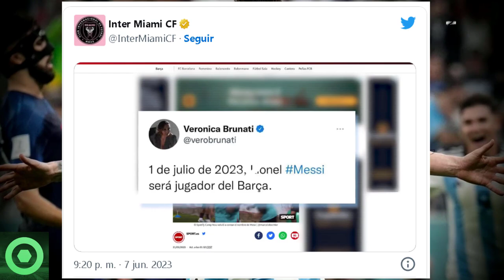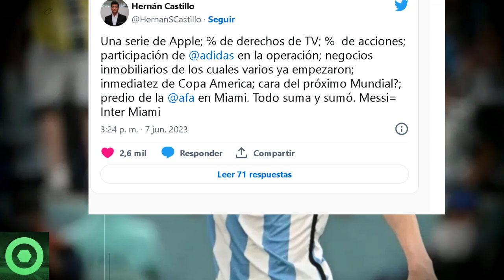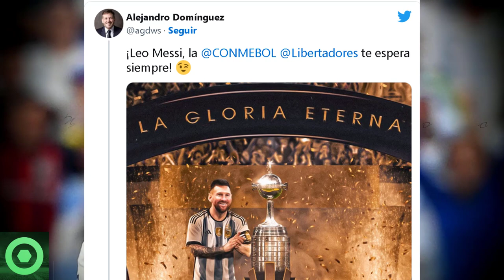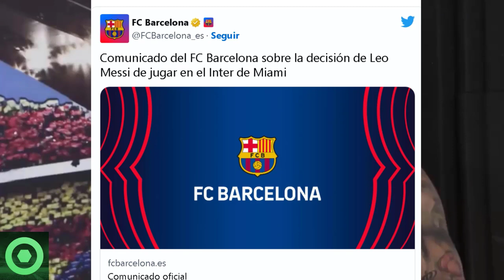🔴¡D10S!😲 El Brutal CONTRATAZO Que Ha Conseguido LEO MESSI Que Ha Dejado A Todos Con La Boca Abierta🟥